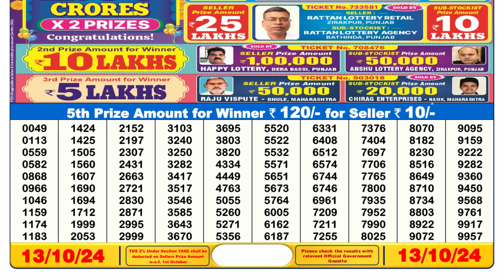LOTTERY 6PM LIVE RESULT 13.10.2024 SIKKIM STATE LOTTERY